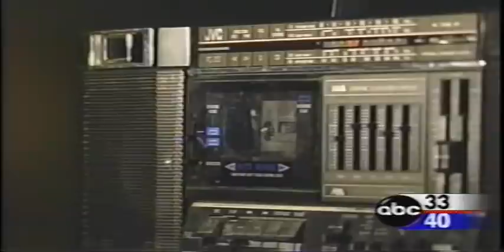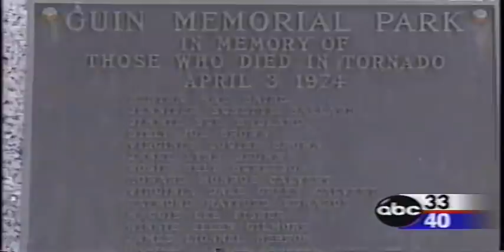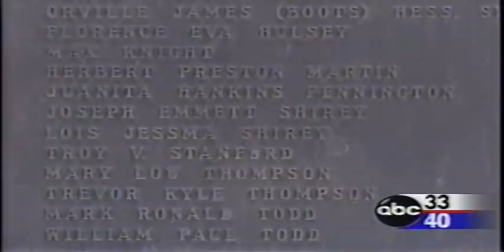April 3-4, 1974 Superoutbreak of Tornadoes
James Spann and J.B. Elliott look back at the largest outbreak of tornadoes in our nation's history and how Alabama was affected.